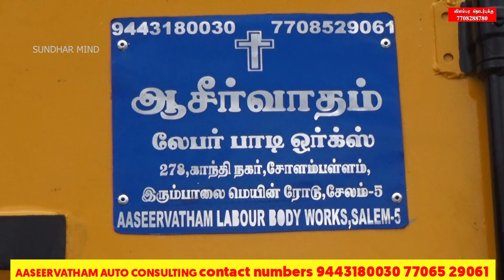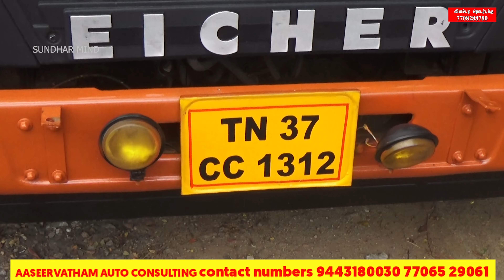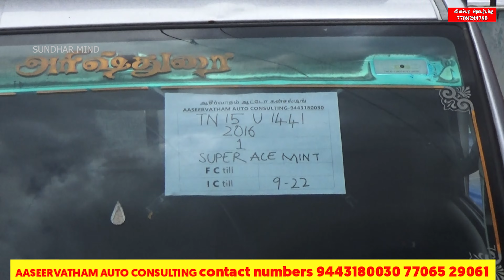Dealer விலைக்கே Commercial வாகனங்கள் விற்பனைக்கு உள்ளது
ஆசிர்வாதம் ஆட்டோ கன்சல்டிங் Full Review தமிழில் Very Very low prices Commercial Vehicles Sale In Tamilnadu

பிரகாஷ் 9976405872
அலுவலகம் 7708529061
ஆசிர்வாதம் ஆட்டோ கன்சல்டிங்
இரும்பாலை மெயின் ரோடு
குடோன் பஸ் ஸ்டாப் அல்லது
சித்தனுர் பஸ் ஸ்டாப்
ஹோட்டல் நிலா சோறு எதிரில்
சேலம் 636005